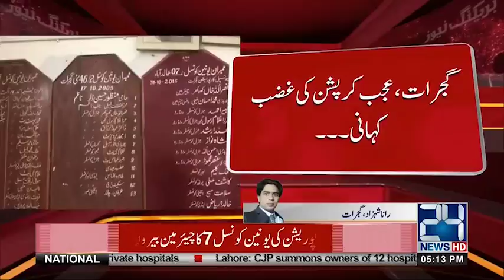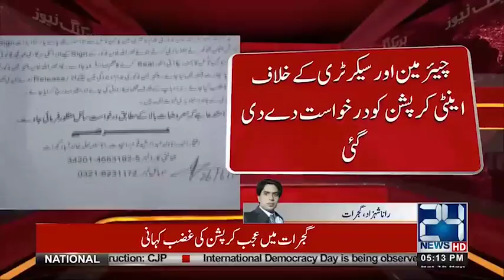Unique Act of Corruption in Gujrat | 24 News HD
24 News HD is one of the leading news channels of Pakistan bringing you the latest current affairs from Pakistan and around the world.